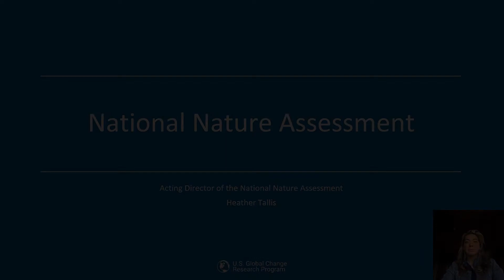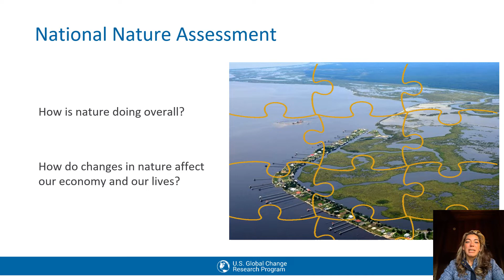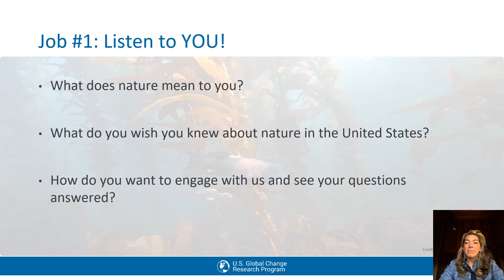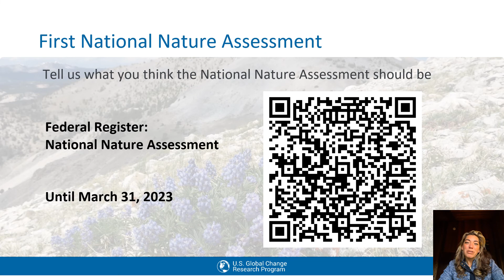Framing the National Nature Assessment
What does nature mean to you? What do you want to know about nature in the United States? How would you use the findings of a National Nature Assessment? What existing assessments and knowledge efforts should the report draw from and why?

USGCRP is seeking comments from the public on the definition of nature, what questions the assessment can help answer, potential audiences and engagement processes, trends and projections, and relevant information sources.

You can learn more about this assessment and this opportunity to provide comments by visiting